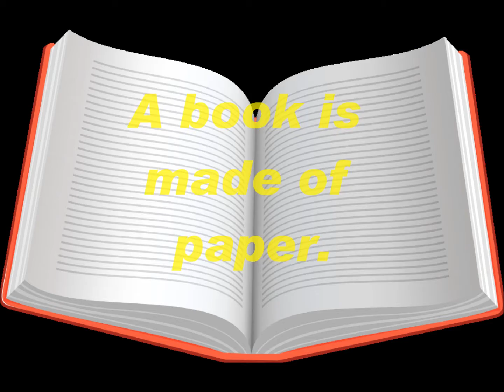videosong materials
materials